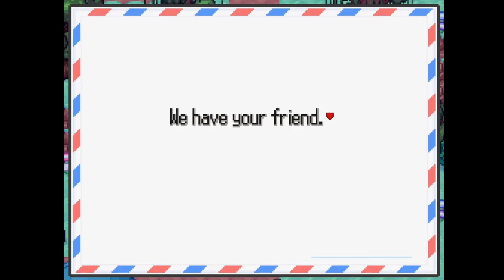I AM NOT ASH KETCHUM!!! - Let's Play Pokemon Insurgence Part 14 (Tos)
I DON'T NEED YOUR FRICKIN PITY! ACKNOWLEDGE ME!!! ... i am worthy of respect... I am NOT Ash Ketchum!

I'm Queen frickin Amnesiac of Midna Town